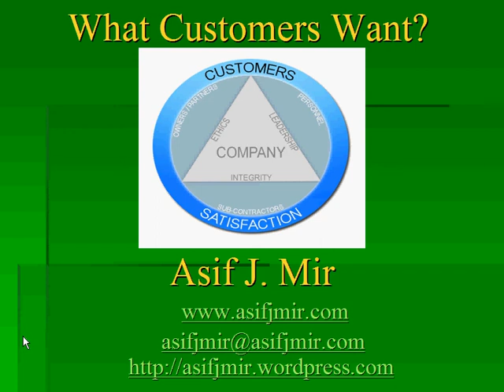Customer Service: What Customers Want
Customers want value for their money and effective, efficient service. They want personal recognition, courtesy, timely service, professionalism, enthusiastic service, empathy, and patience.